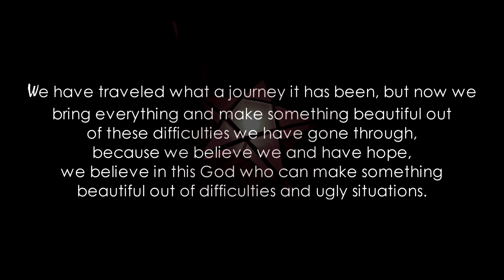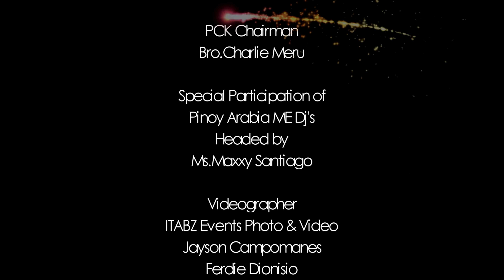Pag-asa Ngayong Pasko - Featuring DJ Liaah & the Pinoy Arabia ME Familly